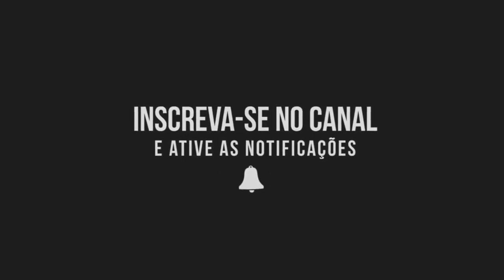26/11/2023 - GALO 3x0 Grêmio - (Brasileirão 2023) - Narração do Eduardo Madeira [98FM]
Galo vence o Grêmio por 3x0, com mais um grande jogo de Hulk e ainda segue vivo na busca pelo título do Brasileirão

Gols do Galo:

⚽ Arana - 25 minutos
⚽ Zaracho - 50 minutos
⚽ Hulk - 58 minutos

Imagens: ESPN e Galo TV